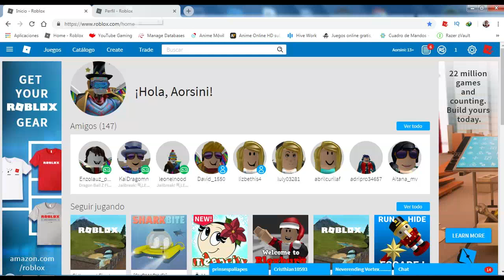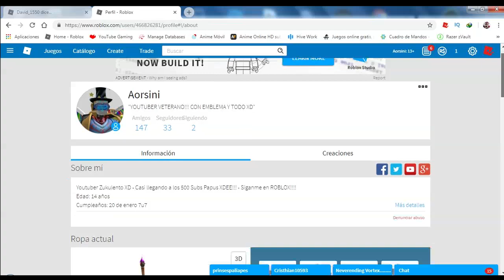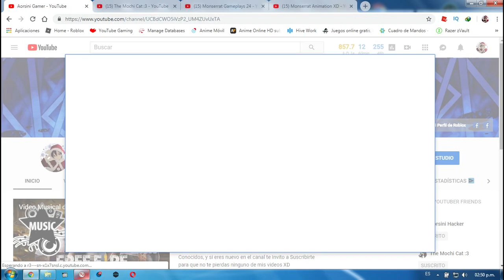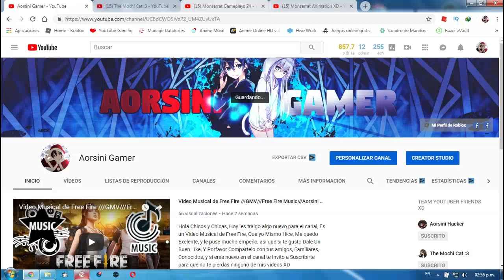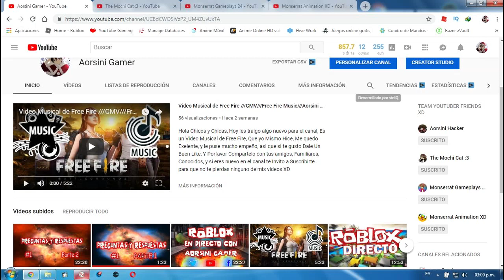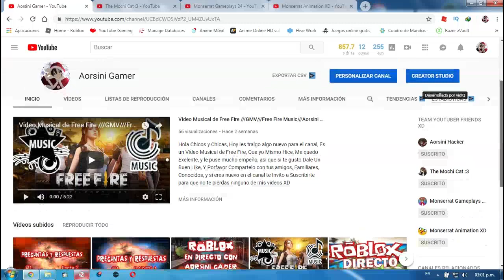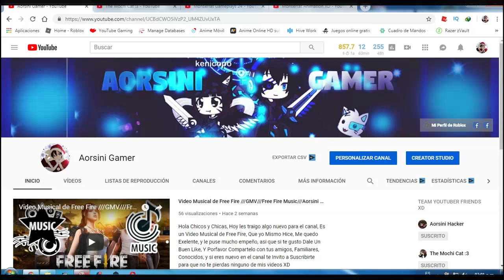Feliz Navidad y Aniversario de mi Cuenta de Roblox 😆///Roblox///Aorsini Gamer😊😊😊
Hola Chicos y Chicas, Este Año Fue Genial (bueno no tanto por algunas cosas q pasaron en diciembre :´´v) y Espero q Pasen Felices Fiestas, Ahh y es Mi aniversario de Roblox, Hasta me dieron El Emblema de Veterano en ROBLOX!!!, Algo q te dan despues de 1 año en roblox, bueno espero q les guste, este es el ultimo video del año, asi q no habra mas por este año, Despues empezaremos de lleno el otro año, pero ya eso es otra cosa XD, Si eres nuevo en el canal porfavor te invito a suscribirte no te cuesta nada hacerlo, y activas la campanita, y si te gusto el video puedes darle Like tambien XD, Esto Fue Aorsini Gamer, y me despido Hasta la Proxima Bye 😊😊😊😊😊

 Skype: "Aorsini Gamer"

Eso Fue Todo y Nos vemos la Proxima semana Bye =)